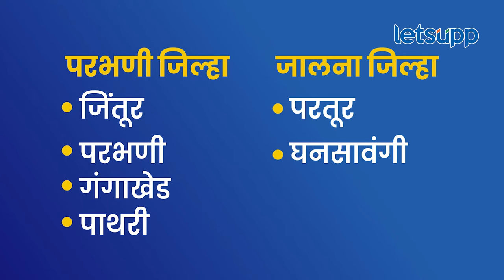Parbhani Loksabha : मतदारसंघ राखण्याचे उद्धव ठाकरेंपुढे मोठे आव्हान कोणते ? पाहा व्हिडिओ | LetsUpp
परभणी लोकसभा मतदारसंघ हा मागील तीन वर्षांपासून शिवसेनेचा बालेकिल्ला आहे. पण आता विद्यमान खासदार आणि तिसऱ्यांदा लोकसभेसाठी सज्ज असणाऱ्या संजय जाधव यांच्यासमोर विभागलेली शिवसेना, विभागलेली राष्ट्रवादी आणि भाजप या पक्षांचा आव्हान आहे. नेमकी काय आहेत परभणी लोकसभा मतदारसंघातील समीकरणे? याबद्दलच सविस्तर जाणून घ्या...